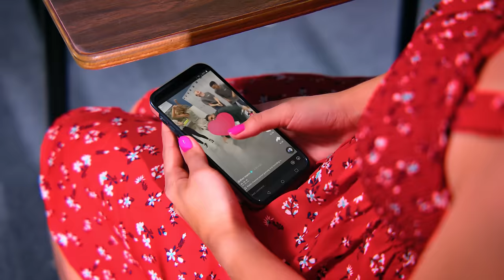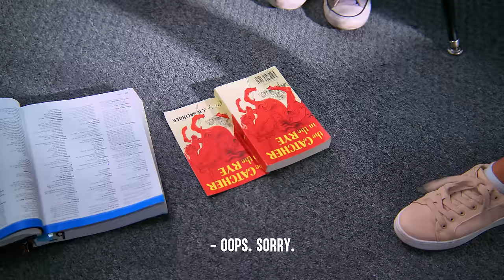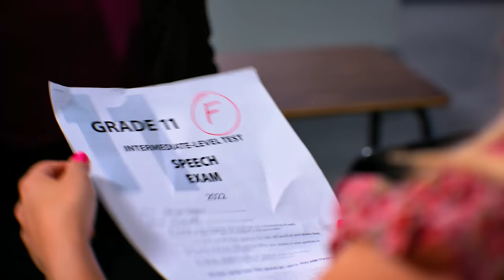MEAN GIRL Humiliates QUIET TEEN, What Happens Next Is Shocking | Dhar Mann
CHAPTERS:
00:00  MEAN GIRL Humiliates QUIET TEEN
18:17  Recommended Video To Watch Next

CREDITS:
Idea: Dhar Mann and Michelle Do
Writer: Dhar Mann and Michelle Do
Director / Cinematographer: Carlos Orellana
Senior Manager: Ruben Ortiz, Tony Corsini
Assistant Director: Polina Grishko
Script Supervisor:
Story Editor:
Editor: Leonita Zhdrella
Assistant Editor: Antonio Cedillo
Composer: Nick Audy
Colorist: Mario Pantin
Sound Editor: Lucca Mendes
VFX Editor: Fabian Perez
Trailer Editor: Brian Burkhardt
Casting and Locations Manager: Alisha Watson
Casting Associate: Daniel Carrera, Lauren Parsons, Kevin Svec
Pre Production Manager: Hope Mueller, Luz Ortiz
Post Production Manager: Brian Nelson, Allan Dave Castro
Bookings Manager: Nix Villarubin
Bookings Associates: Jacq Balmeo, Sherri Salazar, Khai Almendrala
Project Manager Associate: Miranda Romero
Lead Production Assistant:
Production Assistant: Arek Aksoy, Marcus Juno
Best Boy Grip/PA:
Best Boy/PA:
Makeup/Hair:
Sound Mixer / Boom Operator: Andrew Villaescusa
Set Decorator: Marco Chiong
Props Associate: Manuel Alcaraz, Armand Bashar
Studio Teacher:
Security:
BTS Director:
BTS Editor:
BTS Assistant Editor:
BTS Colorist:
2nd Assistant Camera:

Actors

Megan - Vanessa Nottingham
Clara - Leanne Tarrab
Dustin - Matthew Thomas Edmonds
Friend - Kayla Topp
Clara - Leanne Tarrab
Student 1 - Asia Ifield
Student 2 - Brooklyn Benson
Student 3 - Mary Nakanishi
Student 4 - Monique Barrios
Student 5 - Chok Suwanavisootr
Speech Teacher - Cecelia Friday
Chorus Teacher - Holgie Forrester
Singer 1 - Fernanda Badeo
Singer 2 - Sarah Divina
Singer 3 - Brittney Clemons
Singer 5 - Sofia Bragar
Singer 6 - Bailee Bob Sveen
Singer 7 - Rita Kasnauskaite
Singer 8 - Ryan Axberg
Singer 9 - Paul Fiumano
Singer 10 - Jovon Times
Singer 11 - Alexander Ríos
Singer 12 - Ivis Tostes
Guy 1 - Taylor West
Audience Member 1 - Eric Gustavo
Audience Member 2 - Andrew Garcia
Audience Member 3 - Wayne Sorrell
Audience Member 4 - Jose Alvarez
Audience Member 5 - Ryan Vania
Audience Member 6 - Victoria Smith
Audience Member 7 - Anthony Cervero
Audience Member 8 - Rey Torres
Audience Member 9 - Maelina J. Gibson